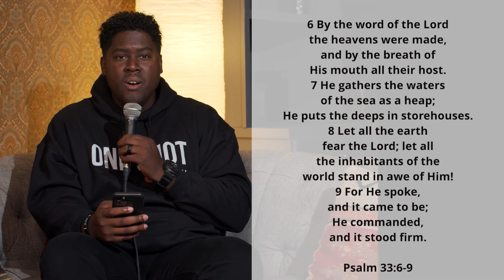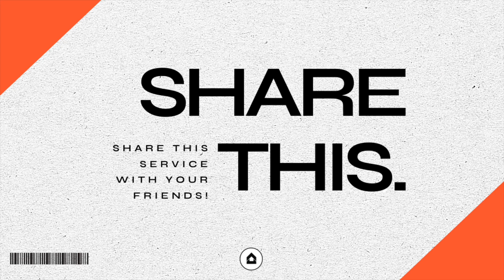Christ Over Culture Conversation | One Shot Church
Today we are having a conversation about what we mean when we say Christ over culture. We have been defining culture as what we think, how we behave and what we create. Christ has something to say about culture and what should inform our culture as Jesus followers. We hope you are encouraged by this conversation!

ONE SHOT CHURCH'S VISION:
To be a community where you can Believe, Belong and Become.

One Shot Church is a thriving Church located in Silver Spring Maryland